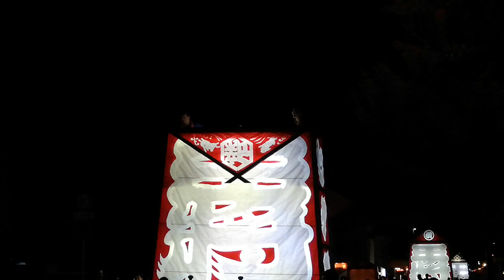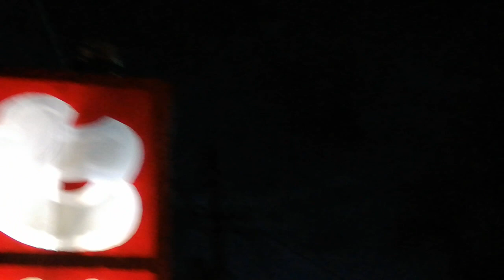【秋田のねぷたまつり】鹿角町の花輪ねぷたまつりに行ってきた。青森のねぷたとは一味違う